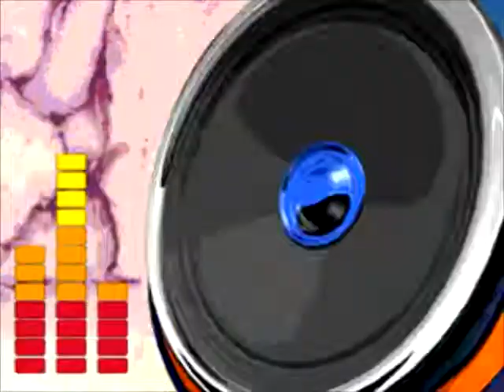Pom Pom Pom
ID: 106
Artist: Sechskies
Category: K-Pop
Version: 1st Dance Floor